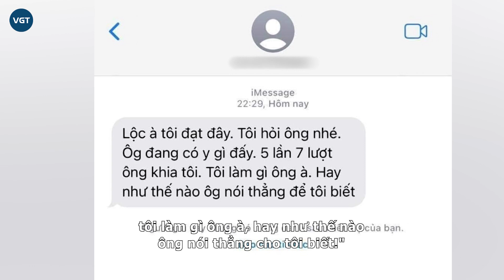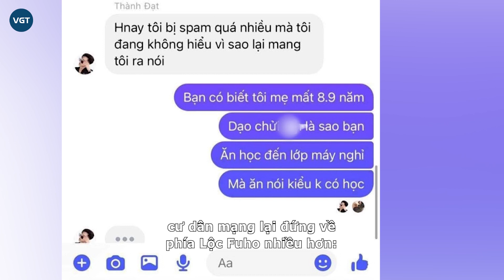Đạt Villa mắng Lộc Fuho, đụng chạm đến người mẹ đã khuất còn đòi tìm đến tận nhà "tính sổ"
Thời gian vừa qua, Đạt Villa nhận được sự quan tâm của đông đảo cư dân mạng với mối tình cùng bạn gái Indonesia, lộ nhan sắc thật khác xa so với livestream hay đỉnh điểm là nhận tiền "quyên góp" 400 triệu từ fan... Anh chàng hot TikToker cho biết, công việc của mình bị ảnh hưởng không nhỏ sau sự việc này:

“Vụ lùm xùm này ảnh hưởng rất nhiều đến công việc của em. Em không muốn vì chuyện này mà ảnh hưởng đến công việc. Nghề nghiệp của em là livestreamer. Các đối tác, nhãn hàng, những người đang kết hợp với em để làm việc người ta sẽ hiểu nhầm về bọn em nên ảnh hưởng rất nhiều.